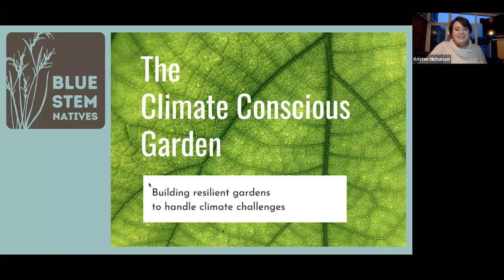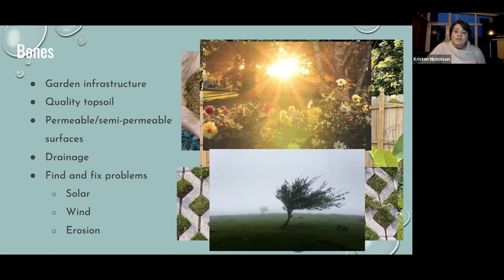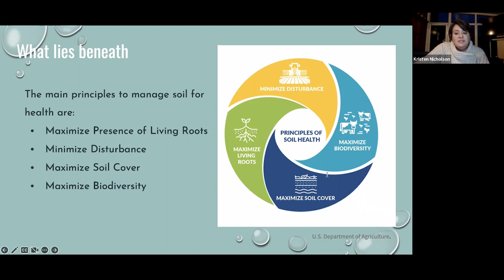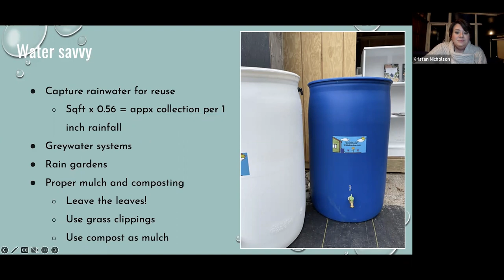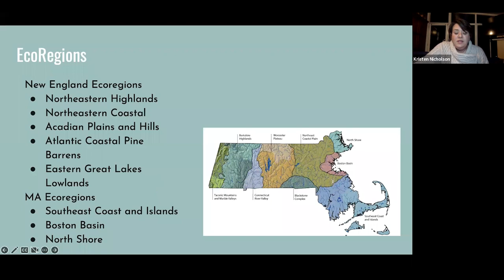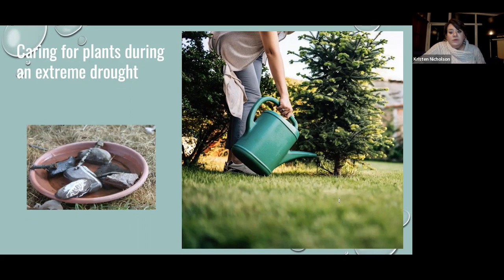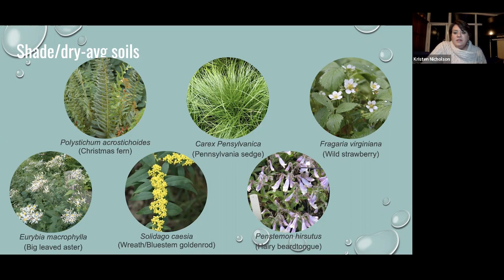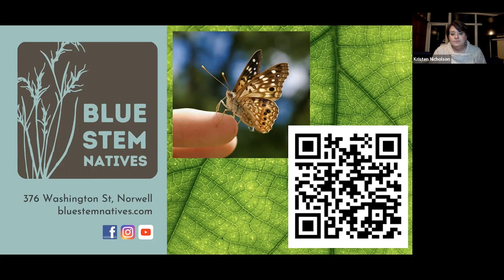2023 Gardening Green Expo - Climate Conscious Gardening: Building Sustainable Landscapes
With  Kristen Nicholson of Blue Stem Natives